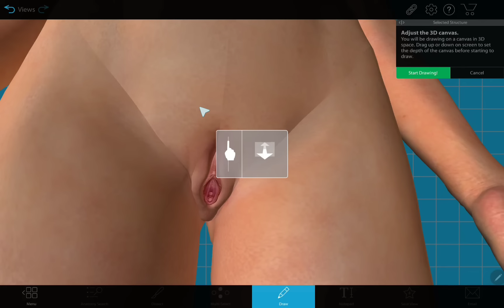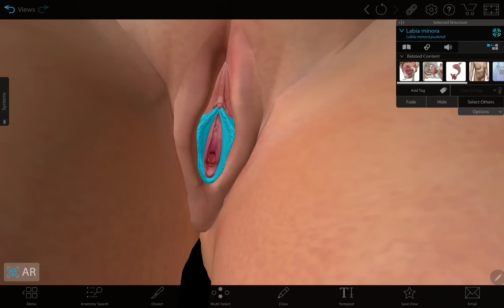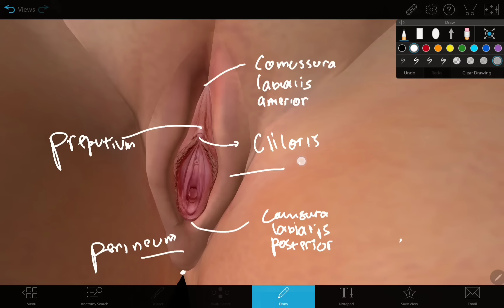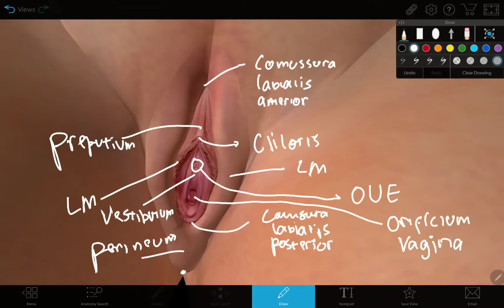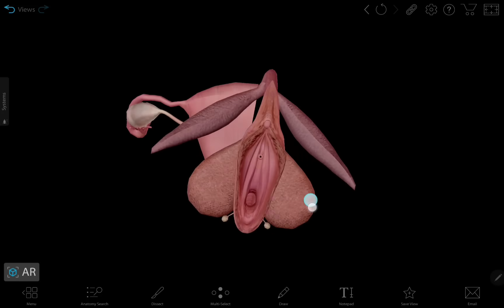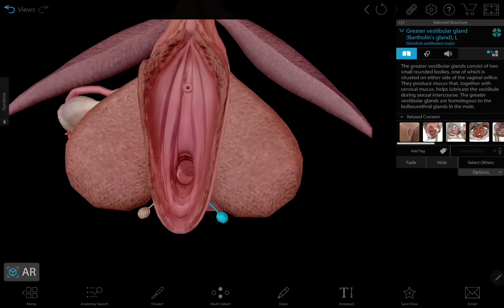3D Anatomi Reproduksi Wanita Eksterna (Genitalia Feminina Externa) - Vulva, Labia, Klitoris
Warning! Education Only!!
Anatomi genitalia externa feminina, penting dipelajari bagi tenaga medis dan nakes. Berbagai kondisi penyakit melibatkan organ ini seperti gangguan anatomi, infeksi, sampai luka trauma.